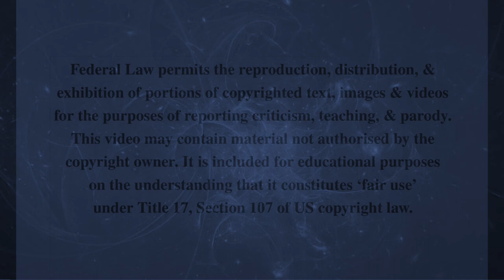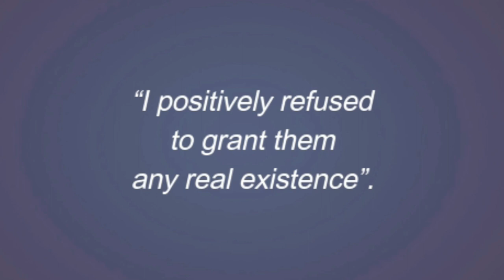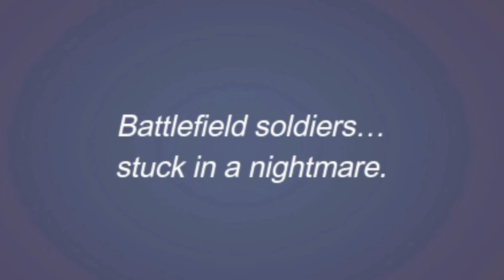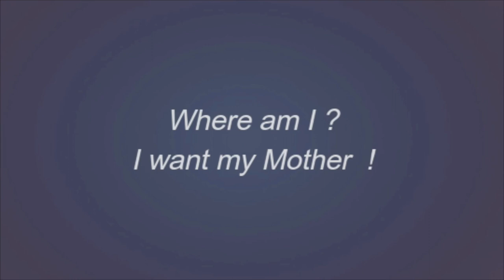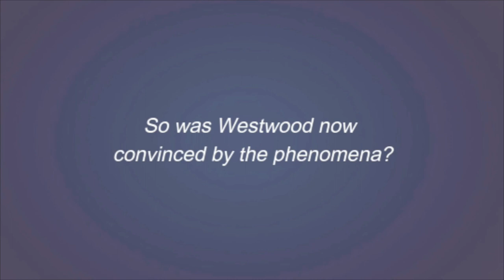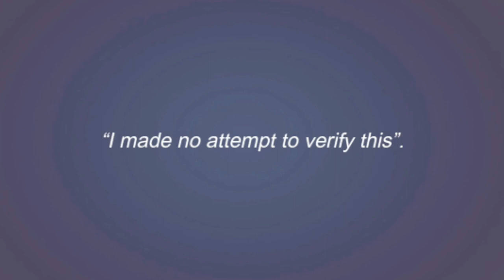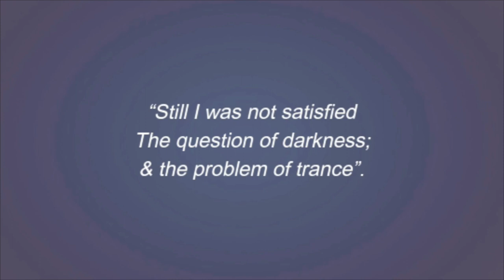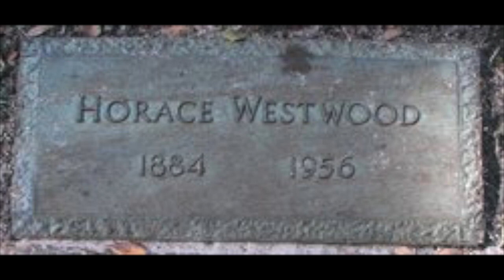Amazing Anna! Amazing Ada? (A Documentary by Dr Keith Parsons)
In 1949, Dr Horace Westwood, an American Unitarian minister, published his only book about psychical research, entitled 'There is a Psychic World'. As a dyed-in-the-wool skeptic he had great difficulty accepting that consciousness survives the death of the body, even though spirits from the Other Side provided remarkable information. Firstly, he received evidence through a young girl, aged 11, called Anna. Later he investigated an experienced trance medium, Ada Bessinet, whom some psychical researchers regarded as fraudulent. So what evidence did he receive and how convincing was it? Keith Parsons investigates.

Watch Keith Parsons' Most Popular Documentary to Date: "This Life, Next Life (A Documentary by Dr. Keith Parsons~Life After Death)

**Watch over 350 YouTube interviews with various related personalities @ Sandra Champlain's We Don't Die Radio

This video was created by Dr. Keith Parsons and published by Varanormal with permission. Mr. Parsons is a talented individual who is often mistaken for Keith J. Varanormal, an experimenter and the publisher. We thank Dr. Parsons for his longstanding contribution to the education of the general public and consider it a privilege to be connected to his work.

Who We Are:
Varanormal is an online community of like-minded people in the paranormal field who are passionate about preserving, digitizing, and disseminating information and materials related to the paranormal, consciousness, and life after death, as well as the lesser-known niche of Instrumental Transcommunication (ITC). Varanormal also conducts ongoing technical research and development of methods of communication with non-physical persons (in cooperation with iDigitalMedium and other peers worldwide)

Connect with and Follow our other past and ongoing projects from ourselves and our peers on topics related to: Life, Life After Death, The Paranormal, Consciousness and Beyond: